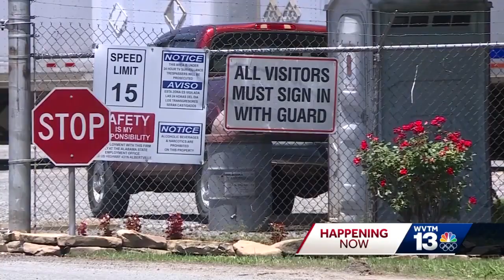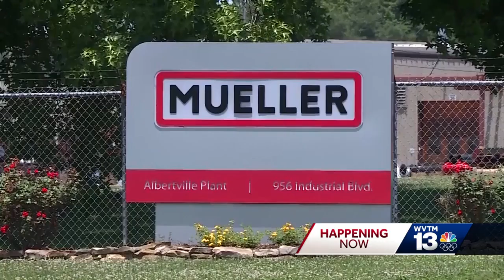2 dead, 2 injured after workplace shooting in Albertville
Andreas Deon Horton, who worked at Mueller Company nearly ten years, unloaded multiple rounds inside the building.